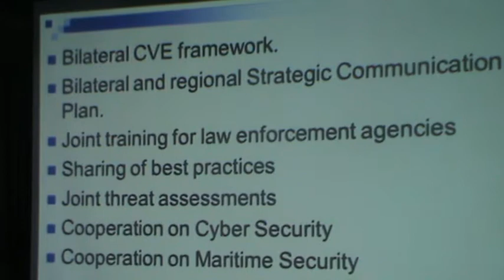BIPSS organized the Yunnan-Bangladesh Forum 2015 in Dhaka. Part 5